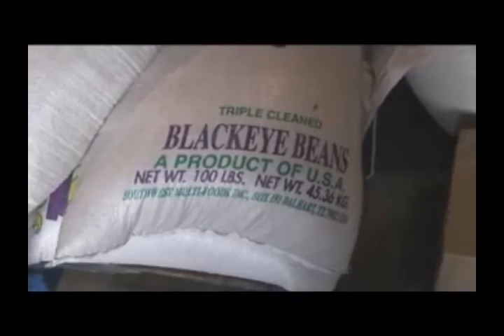Project for Awsome- Food For The Poor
Animalmix55 Celibrates Project for awesome 2010 by introducing the top four og all food donating organizations called food for the poor which donates its time and food to the less fortunite in haiti.